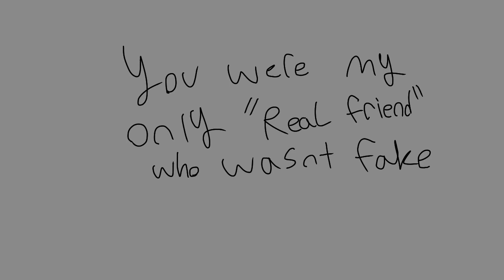Social suffer meme 90sub